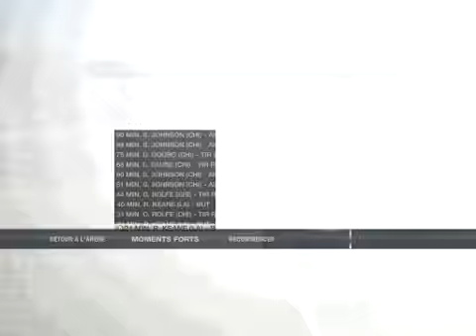FIFA 12 Défi Chicago fire vs L.A Galaxy 0-0 (23e min) Marquer avec Robbie Keane